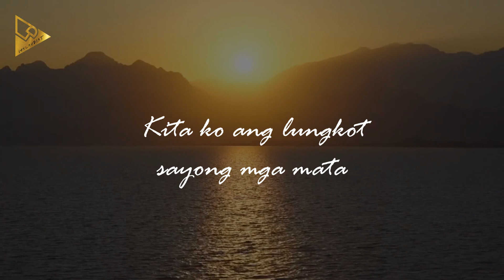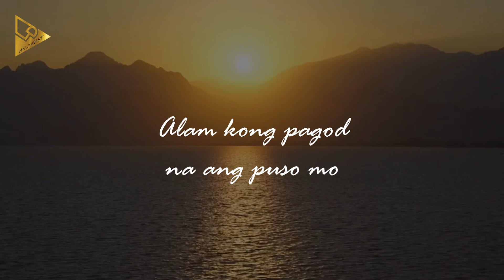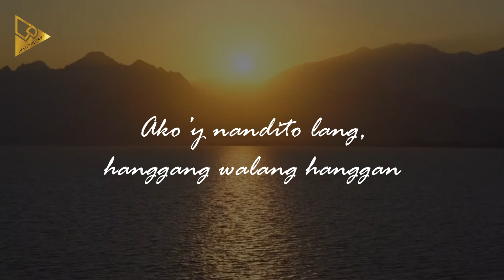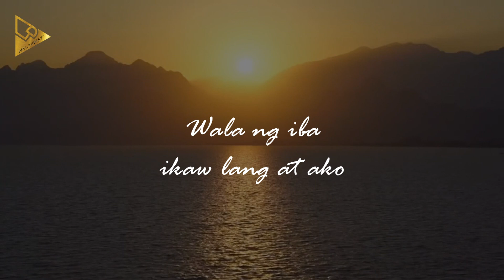Steph | Tayo Laban Sa Mundo (Lyric Video)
Steph new single "Tayo Laban Sa Mundo". Feel free to watch, listen and share. Please do support Steph and OPM. Special thanks to Steph for always trusting to make a lyric video for her.